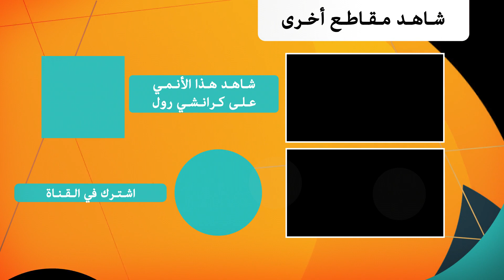86 EIGHTY-SIX | وداعًا يا أخي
الحلقة 9: يصل اعضاء 86 إلى أرض المعركة التي ستكون آخر معاركهم والتي يفترض أن يلقوا حتفهم فيها، هنا يلتقي شين بأخيه أخيرا ويواجهه في معركة حاسمة